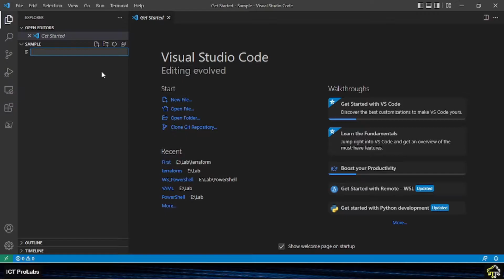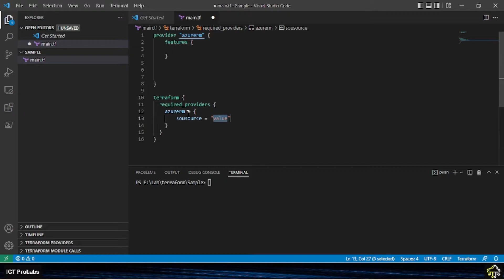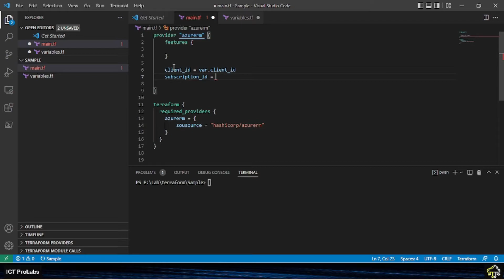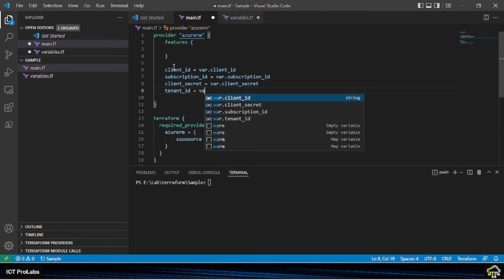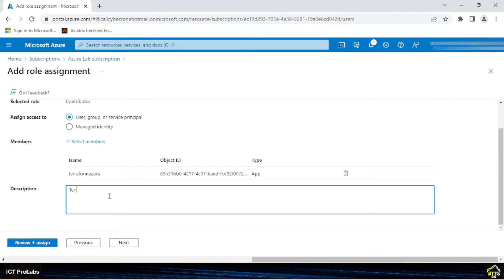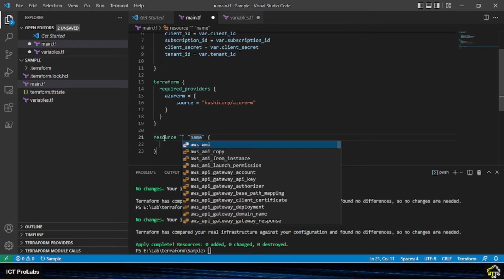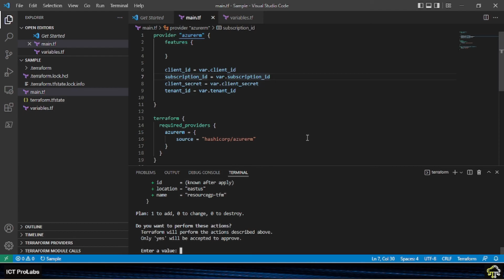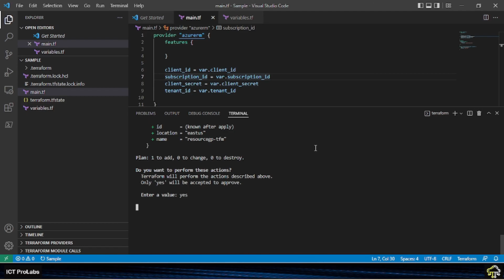Authenticate terraform script with azure.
Here we showing how to authenticate terraform with azure and we create a resource group in azure.

For other video reference:-

How to delete mails from a specific mailbox from Exchnage Server 2019?